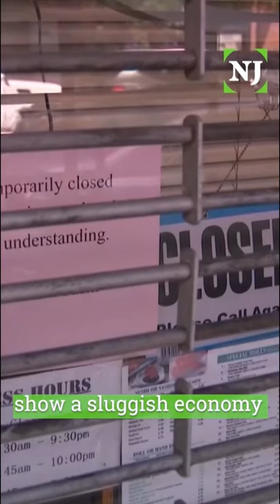Deciding factor in NJ governor’s race: Taxes?